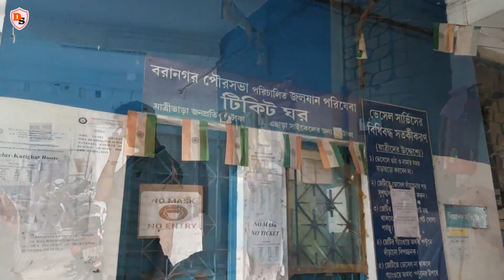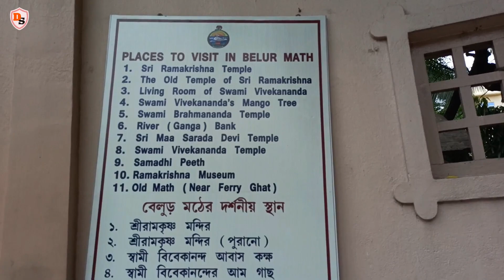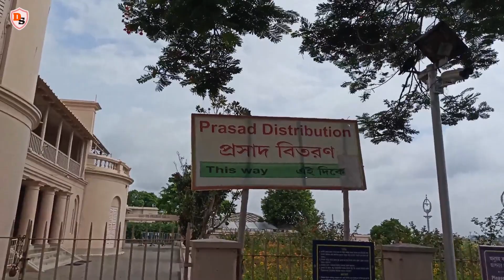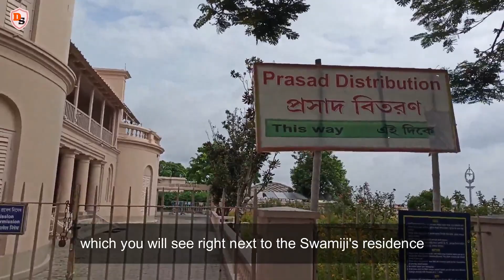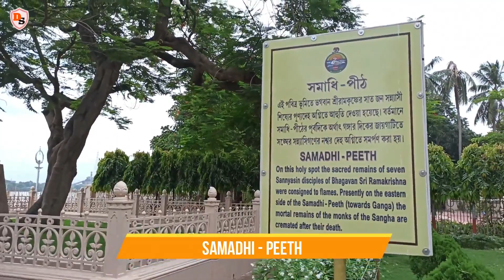Belur Math Vlog I মন্দির দর্শন ও প্রসাদ গ্রহণের নিয়ম I প্রসাদের কুপন সংগ্রহের সময় I बेलूर मठ दर्शन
Hello everybody! I am Sanjib and welcome you to my Youtube Channel DIGITAL SANJIB.  I visited Belur Math on 19/6/2022. This is the first time since the lockdown. In this video, I shared all about the new timings of Belur Math including Mandir opening and closing time, Prasad coupon collection time, Prasad distribution time, and much more.

Topics covered -
Belur math vlog
Belur math darshan
Belur math timing as per the new notification issued on the 4th of April 2022
Mandir opening and closing time
Belur math's latest updates
Prasad distribution timing
Sri Ramakrishna temple
Maa Sarada Devi temple
Swami Brahmananda temple
Swami Vivekananda temple
Facts about Belur math
Architecture
Museum
Shoe counter
Toilet
40 acres of the campus area
The mango tree
The living room of Swami Vivekananda
Samadhi peeth
A whole day at Belur math
Belur math Howrah
Math office
Ganga ghat
Hoogly river
Prasad or Bhog
बेलूर मठ दर्शन
মন্দির দর্শন ও প্রসাদ গ্রহণের নিয়ম
প্রসাদের কুপন সংগ্রহের সময়

Other videos that you may find helpful :
How To Make Both Side Scan Simultaneously In PDF With Kyocera Copier I Dual Scan I One PDF File